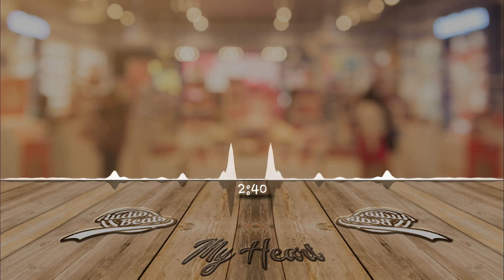Different Heaven & EH!DE - My Heart [8D Audio NCS Release]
Promoted By Audio Beats

The Bass Music Is Free Use